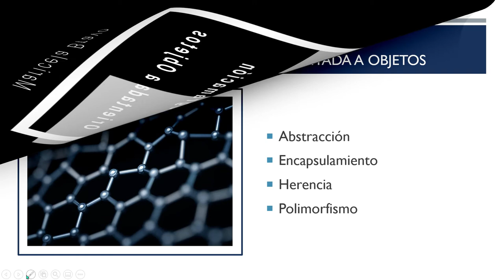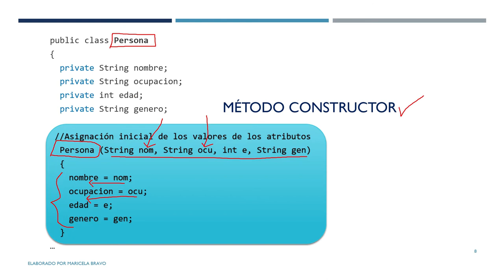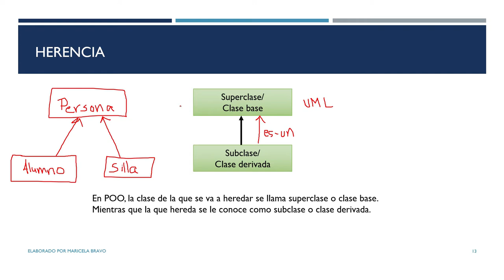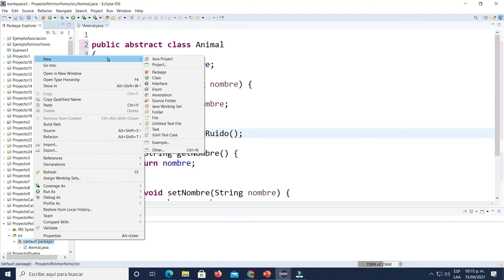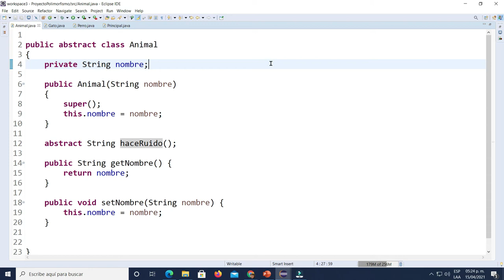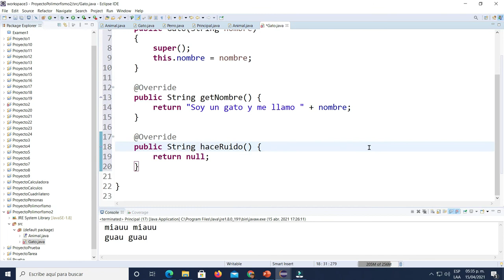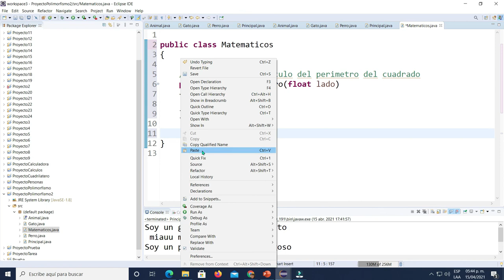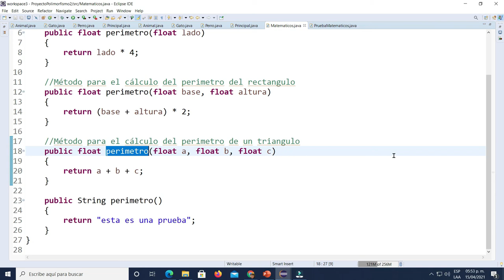Repaso de los Principios de la POO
Se presenta un repaso de los principios de Programación Orientada a Objetos